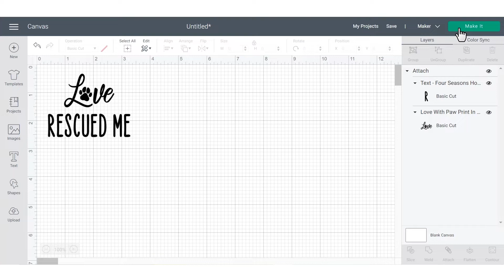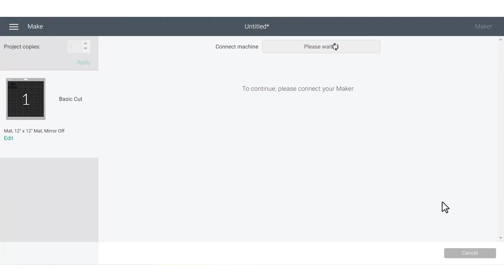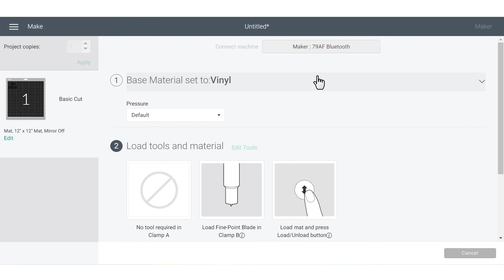Design Space - schermate di preparazione e selezione materiali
In questo video la nostra creativa Alex, ci mostra come completare un progetto. Parlerà di come impostare più di un taglio, della funzione "mirror", di come vedere l'elenco dei materiali da tagliare e molto altro.

Per scoprire di più sul mondo Cricut, visita il nostro sito